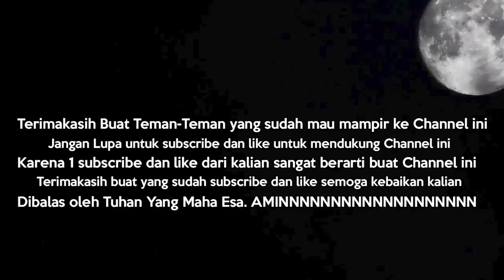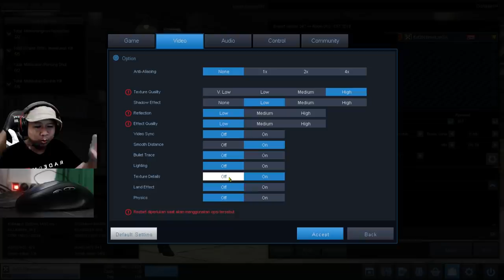TITLE AUG + KRISS + OA ANTI RECOIL + HANDCAM !! - POINTBLANK INDONESIA